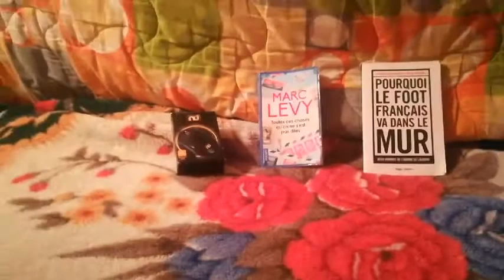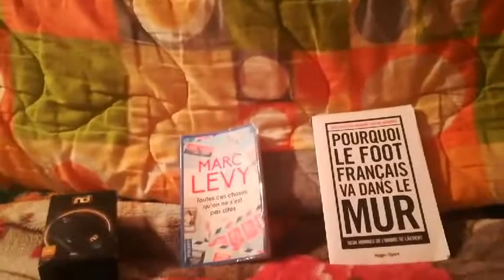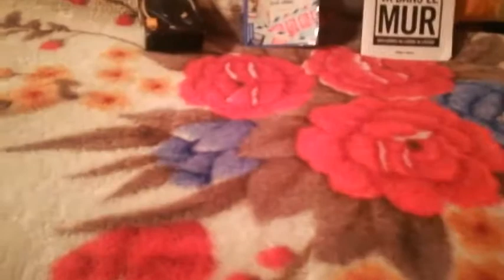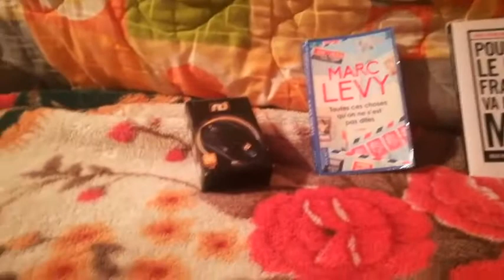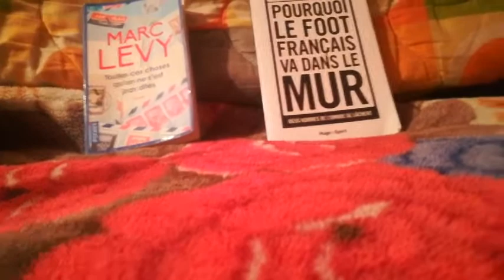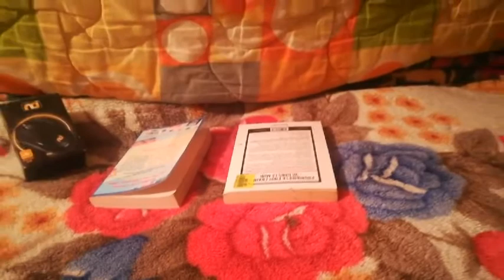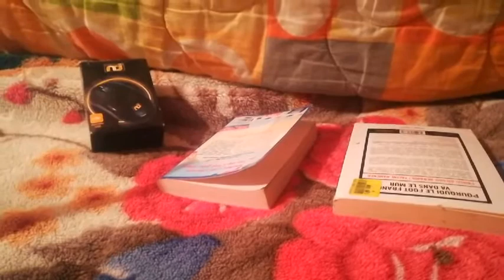هل سمعت بالقصة الحقيقية وراء شخصية (زورو) الشهيرة؟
امتلك (زورو) قناعاً ليخفيه ولباساً أسود ليساعده على الإندماج في ظلام الليل، وقد كان ذلك منطقيّاً لكون جميع القصص التي دارت حول (موريتا) تحدثت عن غموضه وتخفيه وقدرته على التسلل. وكما قصة حياة (موريتا)، فقد كان (زورو) يبحث عن الانتقام لأجل أخيه. واستخدم السيف في تحقيق انتقامه بدلاً عن المسدس تماماً كما فعل (موريتا) والذي اشتهر بمهارته العالية وعدم وجود شخص يستطيع منازعته والتغلب عليه في مبارزة، إلى أن جاء جوالة (كاليفورنيا).